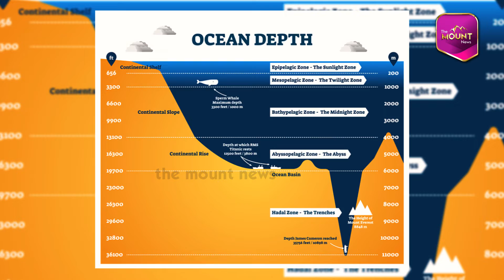Mariana Trench - மரியானா அகழியின் மிரட்டும் மர்மங்கள் !